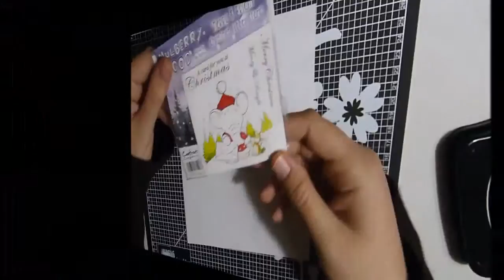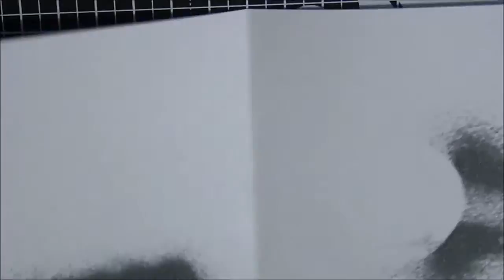Carte Noël #6 et colorisations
Bonjours,
Je vous retrouve avec ma dernière carte de noël j'espère qu'elle vous plaira.